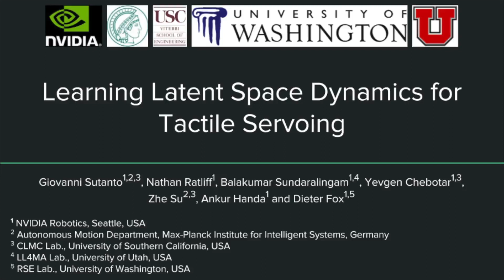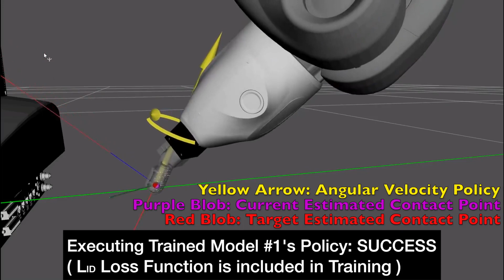Learning Latent Space Dynamics for Tactile Servoing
Submitted to ICRA'19, currently under review process.